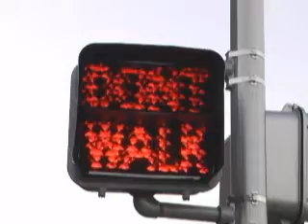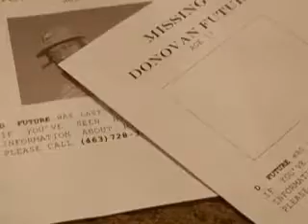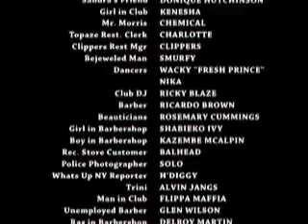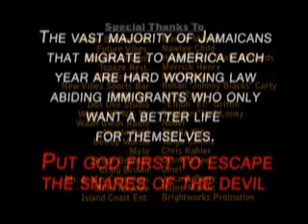Bashment: Fork in the Road (2007) Part 11 (Last Part)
Bashment: Fork in the Road Part 11